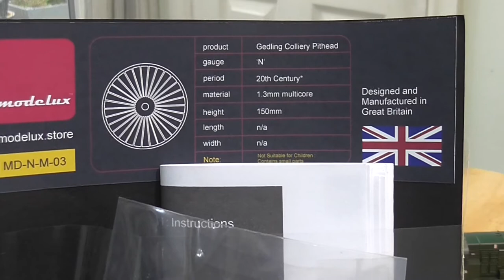Modelux N gauge Gedling pithead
My partner built the pithead in 90 mins. A great addition to any N gauge layout.